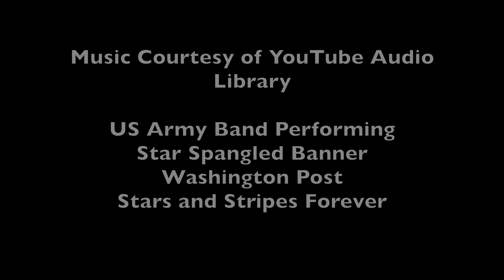Fourth of July Fireworks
Highlights of Fireworks show in Silver Cliff Colorado 2024